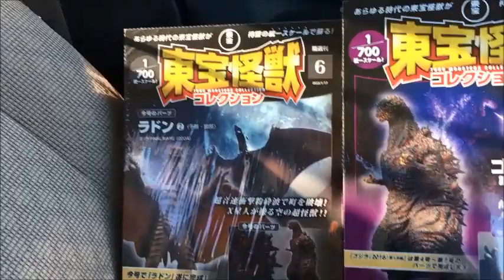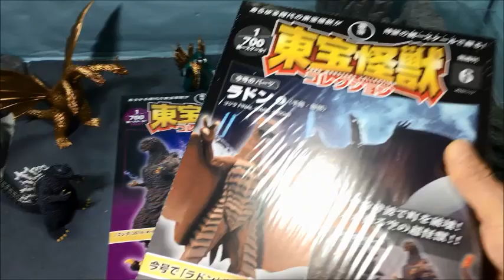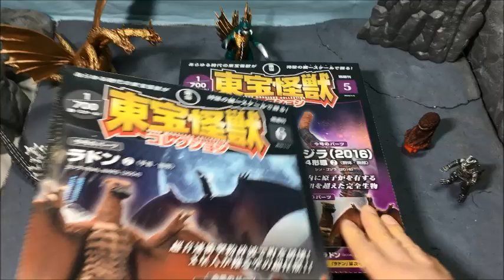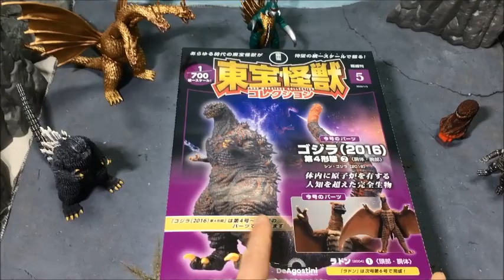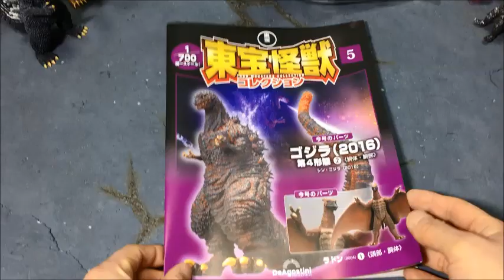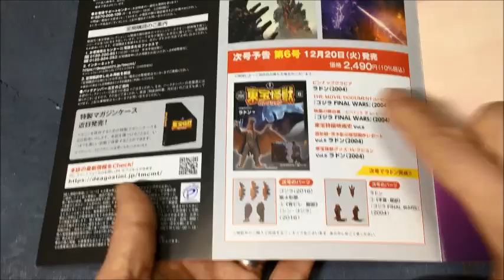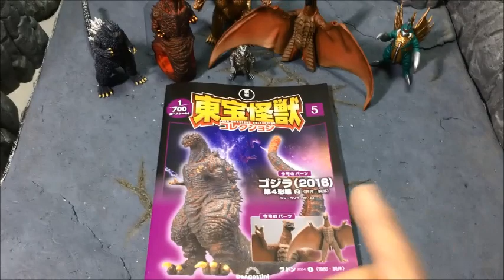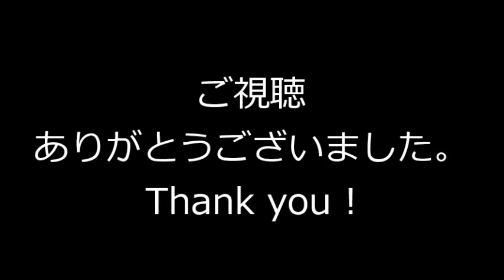東宝怪獣コレクション 5号レビュー！シンゴジラ＆FWラドン！Toho Kaiju Collection Rodan ゴジラ2016 Shin Godzilla デアゴスティーニ DeAGOSTINI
地域限定！『デアゴスティーニ 東宝怪獣コレクション 5号』をレビュー！ 1/700スケール シン・ゴジラ & FWラドン のフィギュア パーツ付き！
This video is review of " DeAGOSTINI Toho Kaiju Collection Vol. 5 ". It includes Godzilla 2016 & Rodan 2004. ( Toho Monsters Collection )

目次 contents
00:00 イントロ Intro
00:40 解説 Commentary
05:37 開封 Unboxing
06:20 書籍 Book
08:24 組み立て準備 Assembly
09:20 FWラドン レビュー Rodan 2004 Review
12:17 シン・ゴジラ レビュー Godzilla 2016 Review
15:32 サイズ比較 Size comparison
16:57 まとめ summary

検索（ モンスターアーツ シンゴジラ S.H.MonsterArts ShinGodzilla シン・ゴジラ ムービーモンスターシリーズ HGゴジラ 玩具 フィギュア モンアツ sofvi soft vinyl figure figures toys toy PVC figure Godzilla vs Kong ゴジラVSコング 哥斯拉 哥斯拉大戦金剛 ゴジラ・ストアTV ゴジラストア ）

@giwachin さんへ